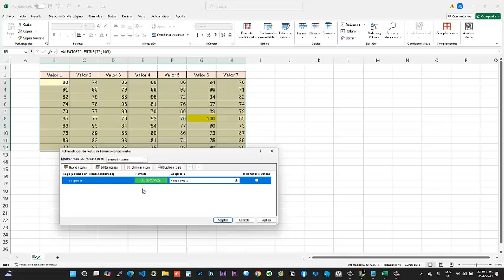Valor Máximo en Excel usando Formato Condicional